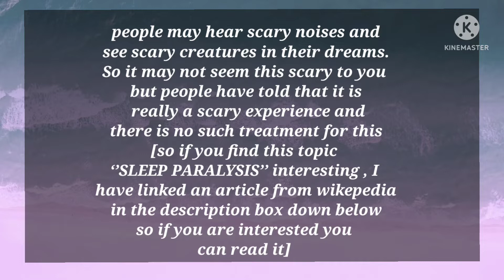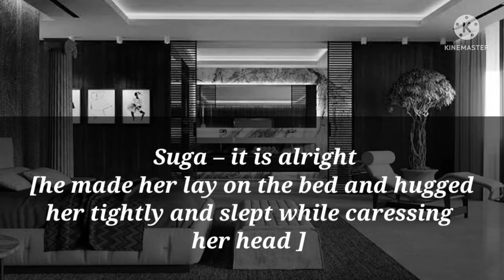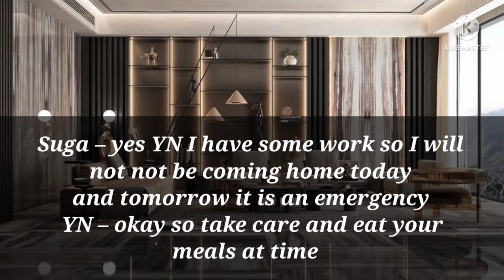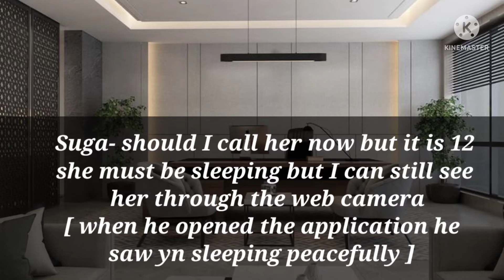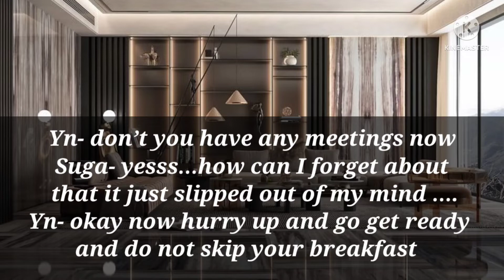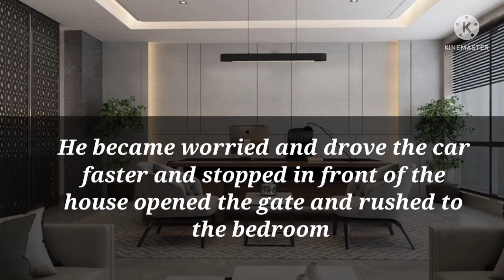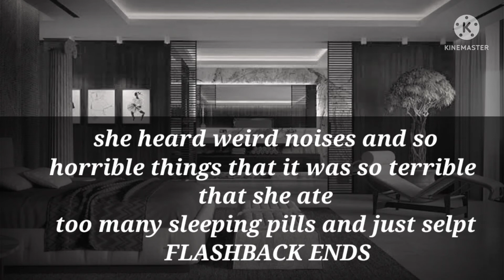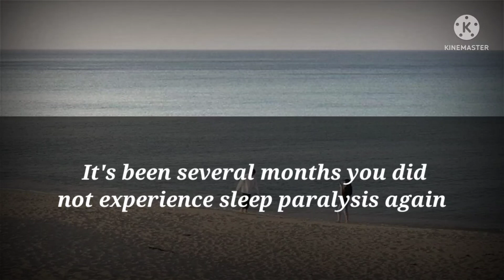𝐖𝐡𝐞𝐧 𝐲𝐨𝐮 𝐚𝐭𝐞 𝐭𝐨𝐨 𝐦𝐚𝐧𝐲 𝐬𝐥𝐞𝐞𝐩𝐢𝐧𝐠 𝐩𝐢𝐥𝐥𝐬 𝐝𝐮𝐞 𝐭𝐨 𝐬𝐥𝐞𝐞𝐩 𝐩𝐚𝐫𝐚𝐥𝐲𝐬𝐢𝐬 | Suga FF / oneshot fan fiction .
The picture in the video and thumbnail does not belong to me they are from Pinterest
I have downloaded the Background music

thankyou .